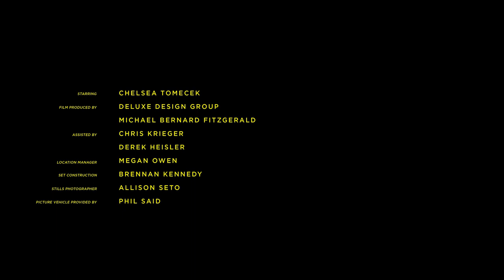Michael Bernard Fitzgerald | One Love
The hopes of a flourishing relationship have faded as two people try to navigate between the claustrophobic walls of resentment, disillusionment, and expectations. Their individuality is stifled by the pressing walls, until they look into each other to find themselves.

production company: DDG
director & producer: Brock Davis Mitchell
featuring: Chelsea Tomecek
assisted by: Chris Krieger, Derek Heisler, & Brennan Kennedy

location manager: Megan Owen
picture vehicle: Phil Said
special thanks to: OCL Studios, Dan Owen, Chris Paddock, Lizzy Said, Sarah Hutchings, & Ryan Singer